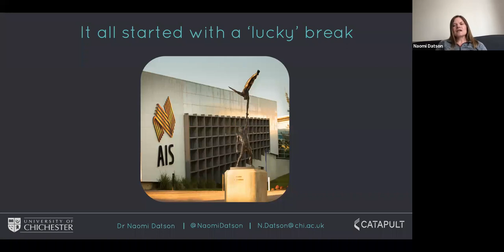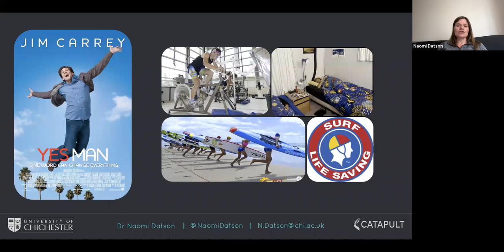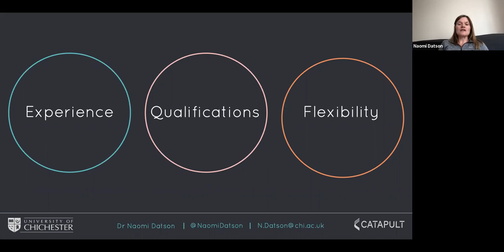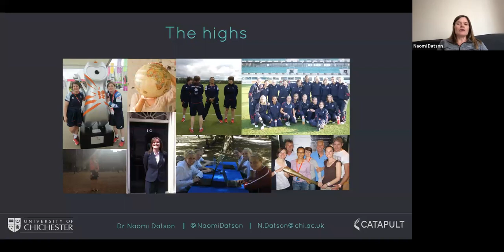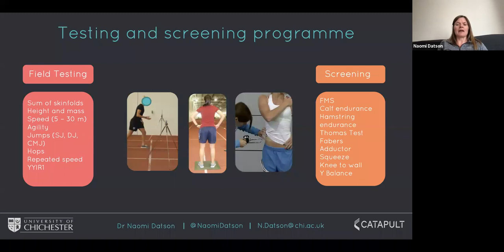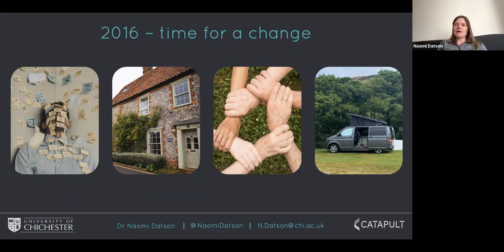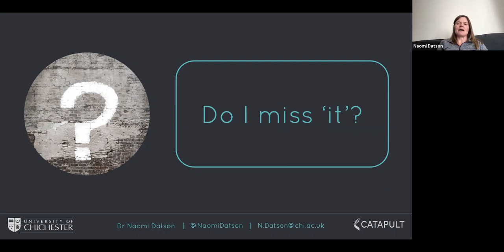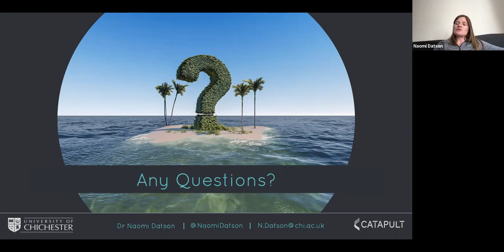Closing the Gap: Elevating Women in Sport - Episode 5